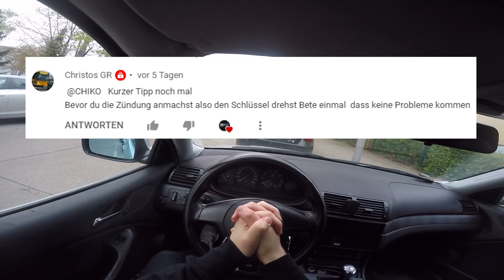Es ist schon wieder passiert | DOPPEL Blitzer | DASHCAM BERLIN #3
Huch

Haut Fragen, Anregungen und Meinungen immer in die Kommentare! 👌🏼

■ Mein Insta: de_chiko